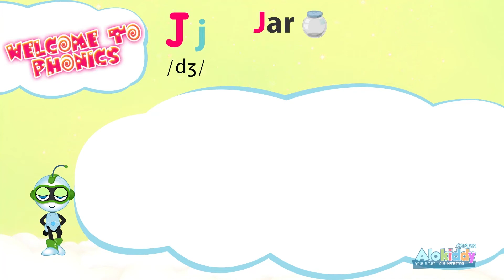Alokiddy| Phonics Starters - Unit 10